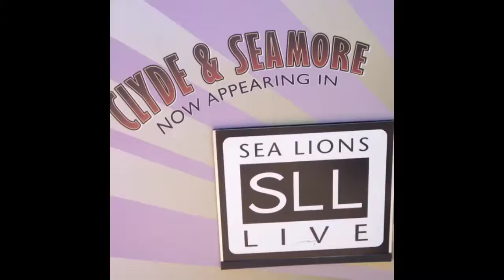Sea Lions Live, sea world San Diego